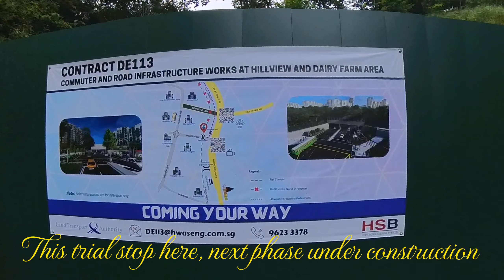X3Funrides F2 : Rail Corridor North 4K (Villa Verde Park to the Rail Mall & Hillview MRT Bridge)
F2 : From Villa Verde Park to the Rail Mall & Hillview MRT Bridge
Our cycling networks are continuously improving, thanks to Government keep on investing into these facilities. Please ride slowly and enjoy the views when we are using these cycling path (PCN), if you want to ride fast, please use the main road. The speed limit for cyclist is only 10km/h. Some area will be muddy and for MTB. Cyclist can use others PCN beside the Rail Corridor (Pang Sua PCN or Woodland Rd).
Riding along Woodland Rd to Junction 10
Bukit Panjang MRT DT1
Gombak Dr another crossing
Head towards the Rail Mall for breakfast
Ride from the Rail Mall to Hillview MRT Bridge
Then Upper Bukit Timah Rd to Bukit Timah Rd
Heading to Adam Food Centre
The Rail Corridor North will be better as more session completed. All these will take time. Be grateful and contented.
Objectives : To do some exercise, to see beautiful scenery & Sunrise and share our cycle route with friends like us.
We wish more friends take up cycling and can visit some interesting places via cycling. Please do share with us interesting places and we can share with the world.